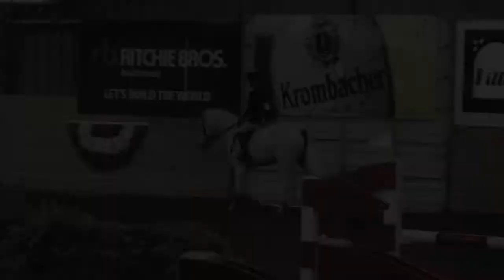Colton At Thuderbird- Equitation Horse For Sale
16'1hh Imported from Germany gelding. Lots of show miles. Wonderful Eq horse